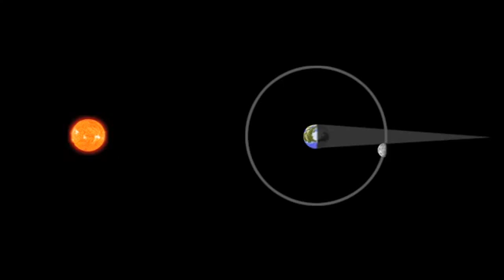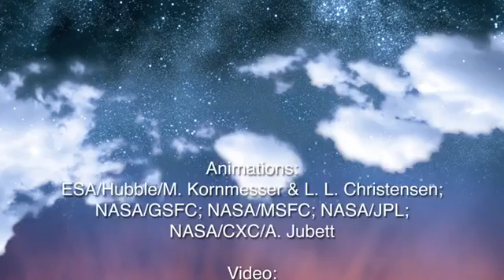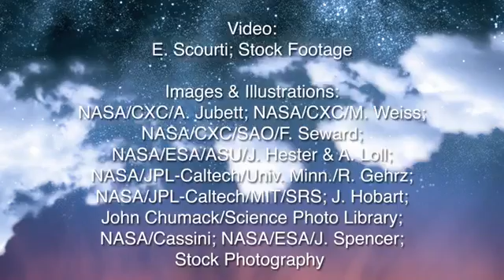Seeing Shadows Throughout the Solar System | NASA Space Science Video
- shadows occur anywhere light is blocked by a material object. An excellent place to see shadows is at the planet Jupiter. Please rate and comment, thanks!